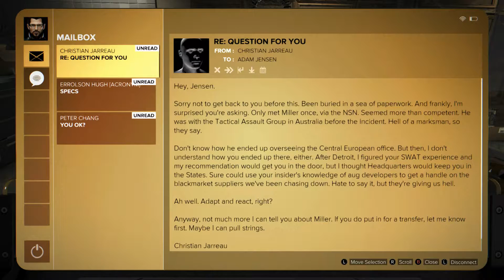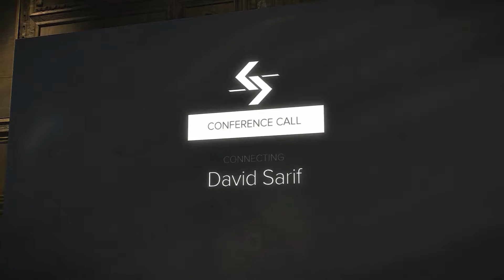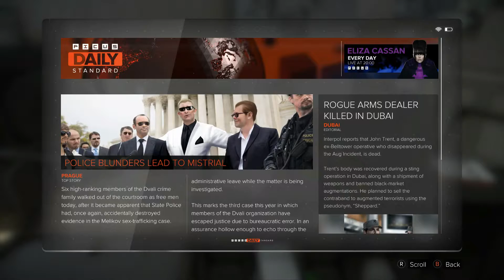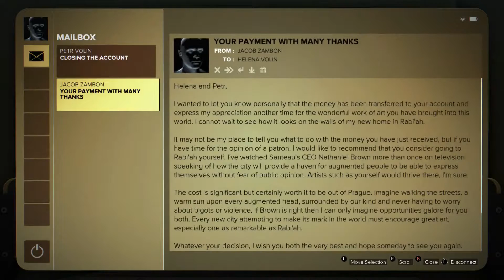Deus Ex: Mankind Divided™ - Campaign - #2 - "Damage Recovery & Exploration."